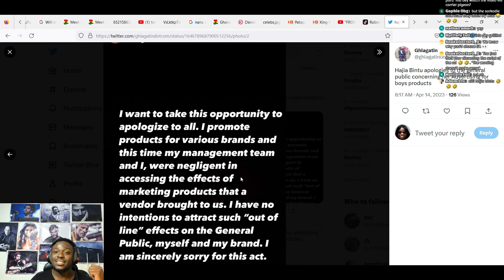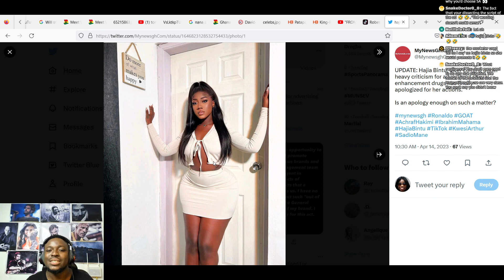How Hajia Bintu EXPOSED herself and Slay Queens in Ghana.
Hajia Bintu just exposed all Ghanaian girls in a crazy video.

Ignore These

Jessica OS, Sarkodie, Black Sherif, Headless Youtuber, Kwadwo Sheldon, Burna Boy, Ghana, Nigeria, Magraheb TV, Emotion Kontrolla.

Why Hajia Bintu is trending
DELAY INTERVIEWS HAJIA BINTU
According to Hajia Bintu, All Women Are “S3x Symbols”.. The Internet Is Talking
HAJIA Bintu "FAK & STAY" Men Charming Potion , What Wiase is This?
This Is Why Hajia Bintu Is Trending..